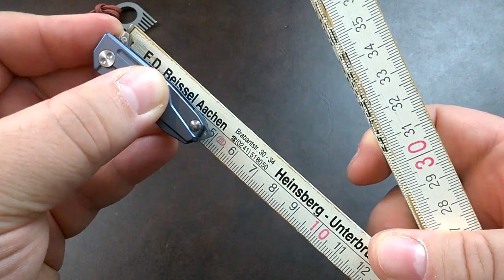FURA Gear Mini Titan Framelock Folder mit Damastklinge - u kiddin'?!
Hier findet Ihr das kleine Teil bei Gearbest

Danke an Gearbest für dieses kleine Schmuckstück!